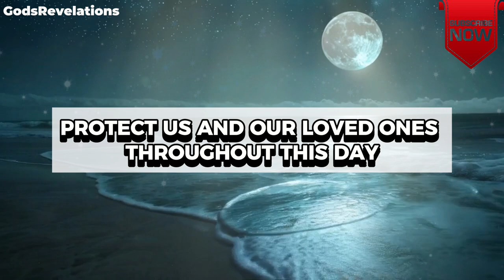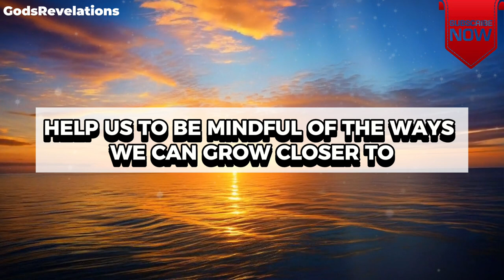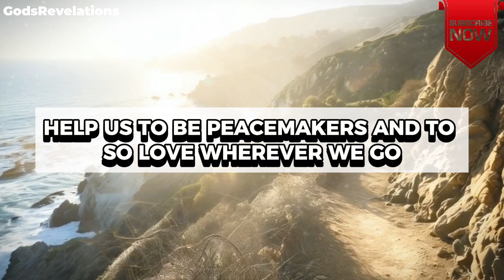God's Revelations - Start Your Day with This Morning Prayer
God's Revelations - Start Your Day with This Powerful Morning Prayer

godsrevelations